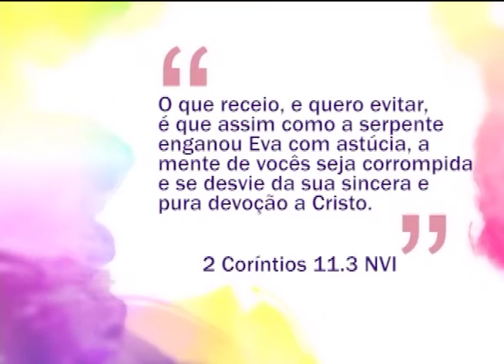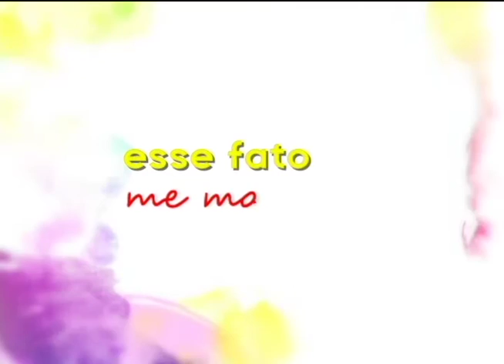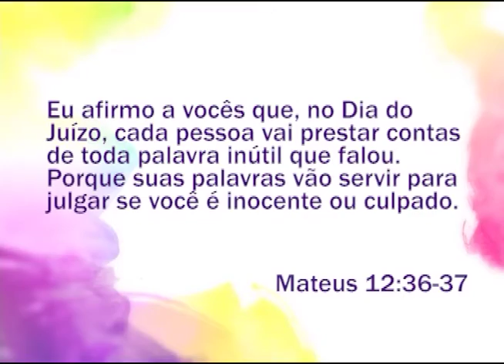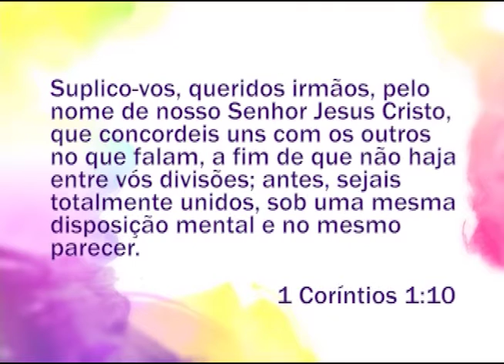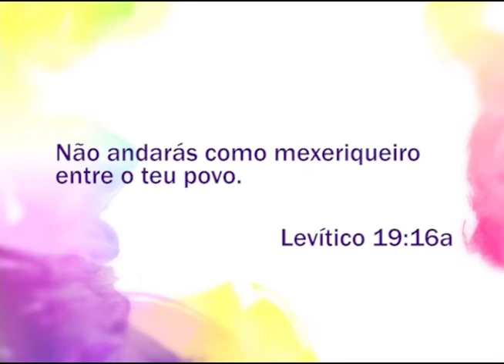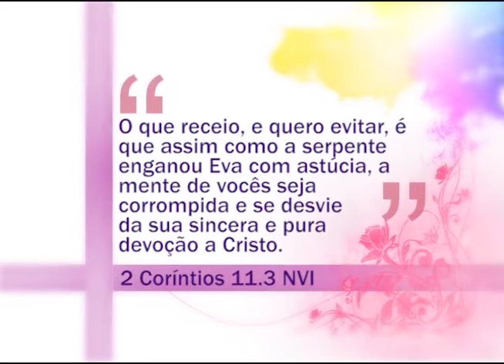Espaço Feminino - Cuidado com as sutis armadilhas das fofocas! - 26-02-2016